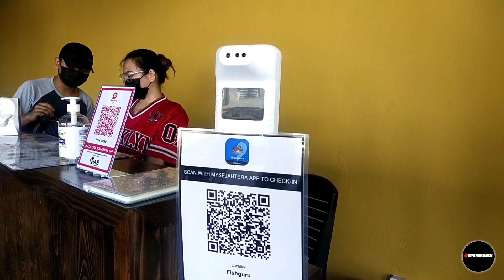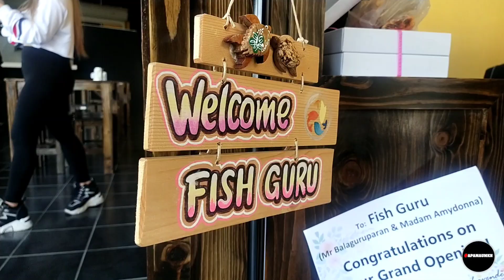FOOD IN SABAH | FISH GURU | PINTAS AVENUE | FISH HEAD SOUP | TOMYAM | APAMAUMKN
❤ FISH GURU

Selepas tutup selama 1 tahun, skng dorang buka di lokasi yg baru... A very nice area with a lot of parking spot. Sajuk lagi ada angin2... Sya tidak pernah try mkanan dorang sebelum ni time dorang di market88, tapi lepas kena rekomen oleh satu Datuk, sy pun pgi try... And gais, tidak manyasal sia try... Sia suka makanan dorang, ngam dgn citarasa sya...

Sy btul2 suka dgn kon low dorang plus with the tomyum, aduhhh... Dgn byk pilihan sidedish lagi... Btul2 complete...

AND.

For the first time sy try tu Bubur Soft Shell Crab dorang... Astaga. SADAP BA GAISSSS. Mkn sama tu pitan lagi.. Perggggg.

AND.

Dorang punya SAMBAL gais, tidak sngt pedas tapi sedap, dan ngaaaam butul mkn sma tomyam drg or apa2 sja...

Ishhh tidak payah ckp byk la... Kmu tngu ni video... Siou kpda yg puasa... Mntau lepas puasa kmu boleh pgi try kan...

O ya, TANDAS drg bersih, kdai pun bersih, DAPUR pun bersih... Itu yg paling penting...

DAN meja krusi drg tagap, tidak sy risau patah karusi time sia makan...

🔴 SERVE NO PORK

👉 7AM - 6PM

👉 OPEN EVERYDAY EXCEPT FOR TUESDAY

📷 Advertise Your Product With Us
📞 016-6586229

sabah food delivery
sabah food hunter
sabah food facebook
sabah food supplier
sabah food manufacturer
sabah food blog
sabah food blogger
sabah food heritage
sabah food at night
sabah authentic food
sabah airport food
sabah food delivery app
suria sabah food and beverage
sabah food industries ajman
food at sabah
love diet food sabah al salem
sabah best food
sicc sabah food bar
sabah food corporation sdn bhd
suria sabah best food
food bank sabah
sabah culture food
sabah chinese food
suria sabah food court
food court sabah
sabah food distributor
sabah food dessert
sabah delicious food
sabah dinner food
suria sabah food directory
damai sabah food
food delivery sabah facebook
sabah ethnic food
sabah exotic food
sabah food must eat
el sabah food industries
sabah food festival 2019
sabah food festival
sabah food festival 2019 kdca
sabah food fish noodle
sabah food fish
sabah famous food
sabah fast food
sabah good food
sabah great food
food grab sabah
sabah food halal
food hunt sabah
sabah food in kl
sabah food in singapore
sabah food industries
sabah food in penang
sabah food in kk
sabah inanam food
al sabah food industries
sabah japanese food supplier
sabah food kl
sabah kk food
suria sabah korean food
kundasang sabah food
sabah local food
sabah local food restaurant
sabah local food products
sabah food industries llc
sabah food in kuala lumpur
sabah best local food
al sabah foodstuff enterprises l.l.c
sabah malaysia food
sabah malaysian food
sabah food near me
noor us sabah food menu
suria sabah mall food
mudah sabah food
sabah food night
sabah nice food
sabah native food
sabah kk nice food
suria sabah food outlet
food of sabah
sabah food paradise
sabah food puchong
sabah food panda
sabah food poisoning
sabah food places
sabah popular food
sabah food recipes
sabah food restaurant
sabah recommended food
suria sabah food restaurant
sabah traditional food restaurant
sabah traditional food recipe
sabah food souvenir
sabah food stylist
sabah street food
sabah special food
sabah snack food
sabah sarawak food
seafood sabah
sabah food truck
sabah food to eat
sabah food trip
sabah traditional food
sabah top food
sabah thai food
sabah western food
suria sabah western food
sabah food 2019
sabah food 2020
sabah food 2021